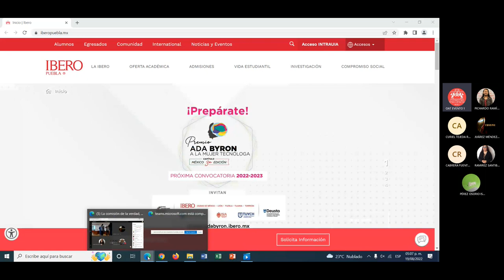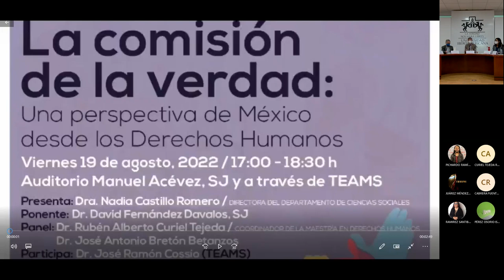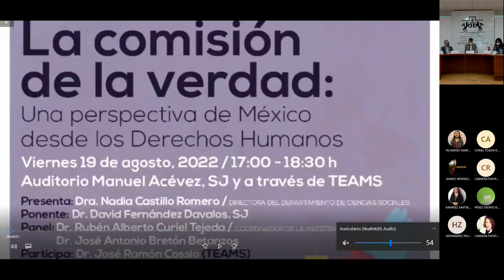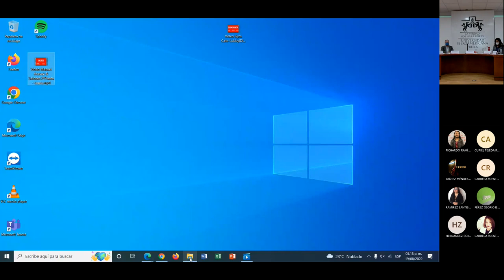La comisión de la verdad, una perspectiva de México desde los DDHH